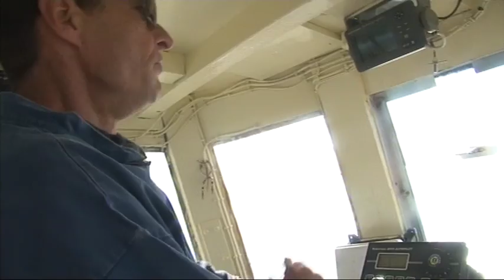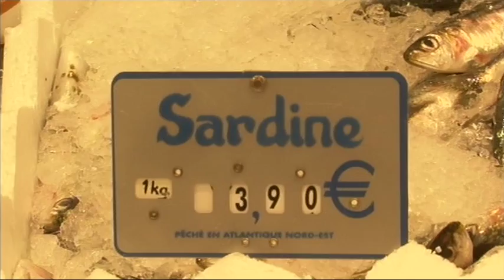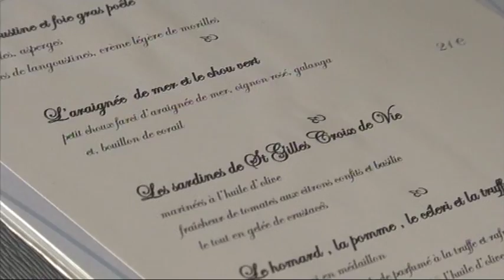Maquereaux, sardines, harengs : tout sur les poissons l’été !